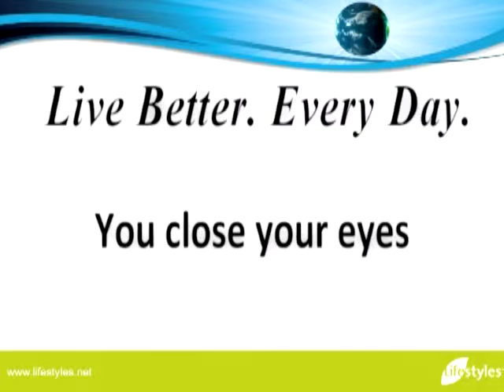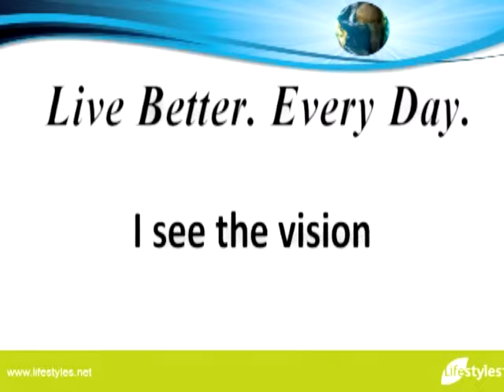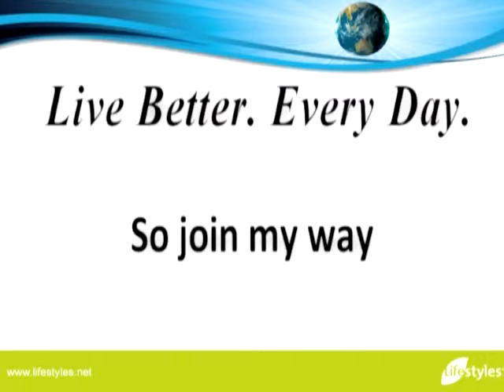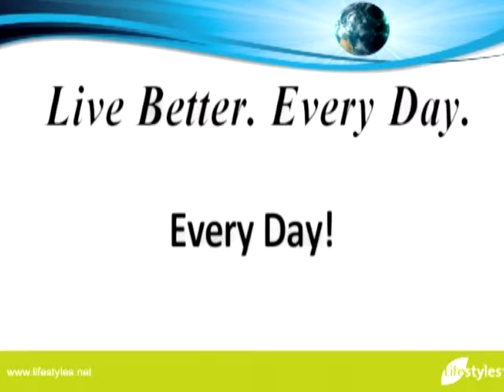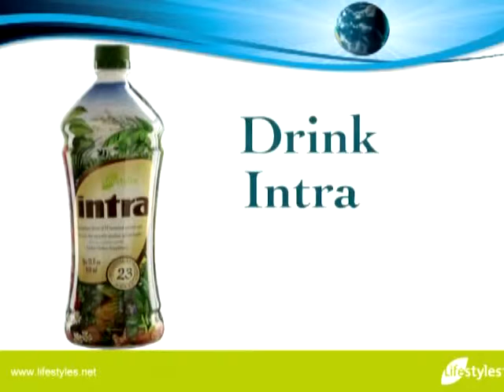NMD Alje Aldaya Testimony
Congratulations to our newly recognized National Marketing Director for August 2015 Volume!!!

Ain't No Stopping Us Now!